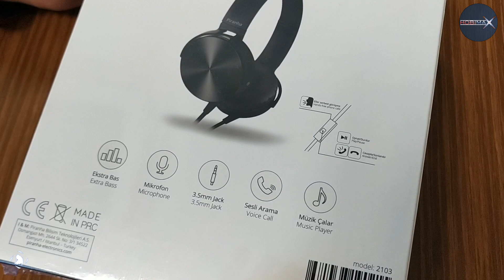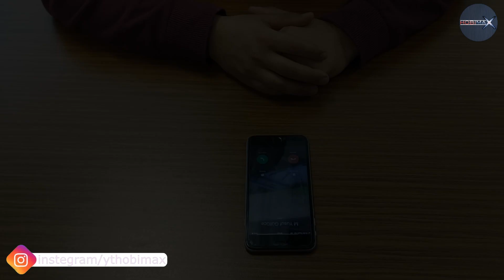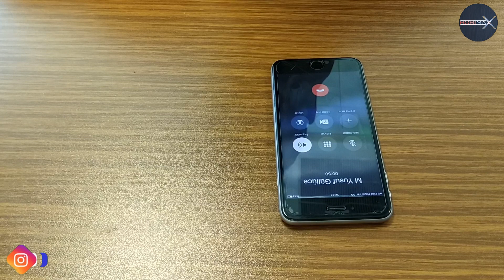A101 DEN 25₺ YE KULAKLIK ALDIK ｜PİRANHA 2103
hobimax piranha kulaklık A101 16 NİSAN Aktüel ürünlerinden PİRANHA 2103 Kablolu ve Mikrofonlu kafa üstü kulaklığı sizin için inceledik. faydalı olması dileklerimizle.

İyi seyirler...